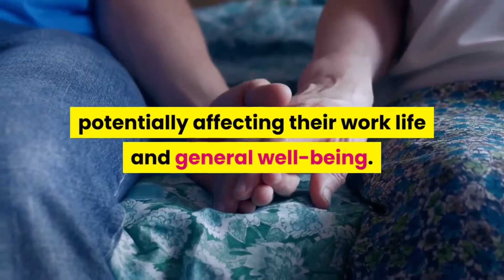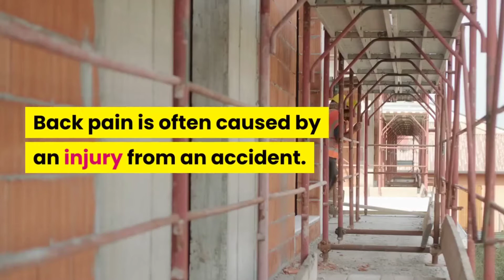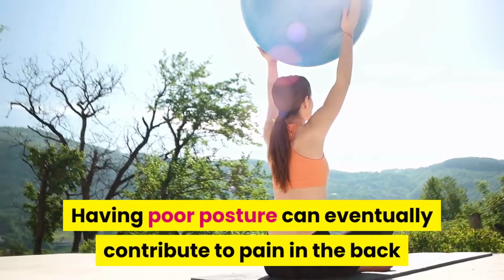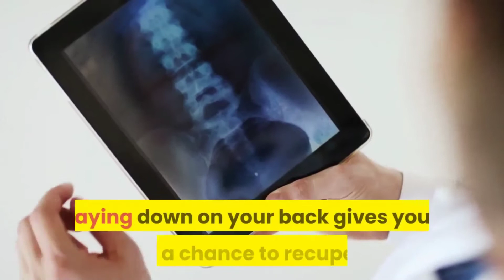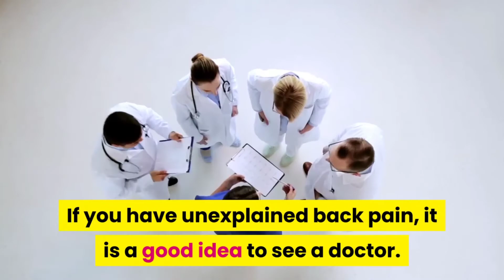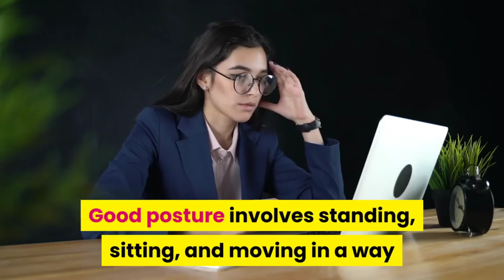“Health First”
Artopouliotis MC